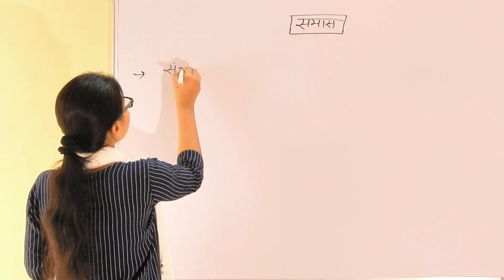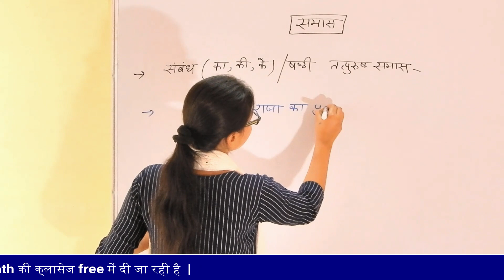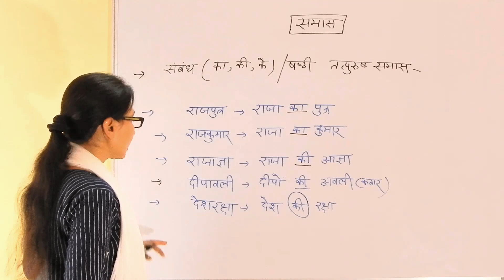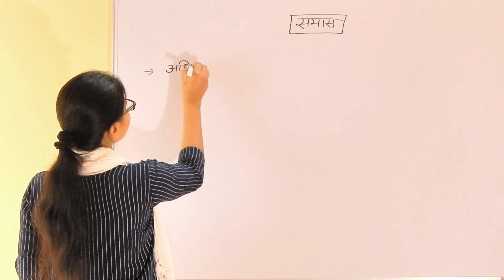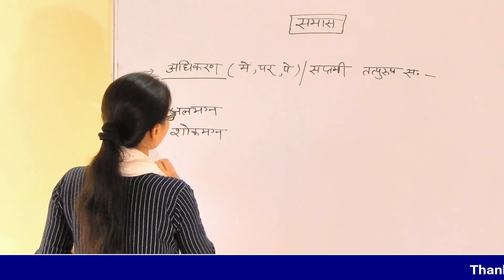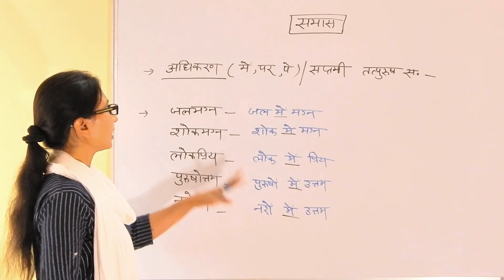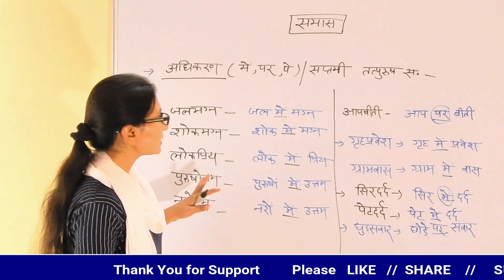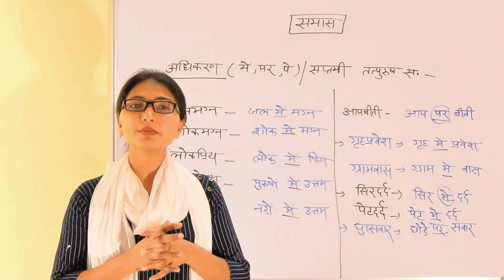समास Samaas || सम्बन्ध तत्पुरूष, अधिकरण तत्पुरूष समास और उसके उदाहरण || TET, Super TET, REET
Hello Friends!
Is video me tatpursh samaas padenge, sambandh tatpurush ko shasthi tatpurush samaas bhi kahte hain aur adhikaran tatpursh samaas ko saptami tatpursh bhi kaha ja sakta h sambandh ka karak chinh ka ki ke hota h adhikaran ka karan chinh men par pe algaw ke liye, udaharan, samaas vigrah, bigrah karane pe bich me ka ki ke aaye to, samaas vigrah karne pe bich me men, par, pe aaye to adhikaran tatpurush,
rajkumar, rajagya, rajkumari, deshraksha, ganga jal, vidhyasagar, grih prawesh,

tatpurush samaas, samaas, samprandan tatpurush, sirdard, gramwas, lokpriy, pushottam, narottam, ka samas vigrah karne pe bich me ka kee ke aaye to samband tatpurush, ya men, par, pe aaye to adhikaran tatpurus samaas hota h.
jalmagn, shok magn, purushotam, narottam, gramwas grih prawesh, udaharan, shabdo ka bigrah